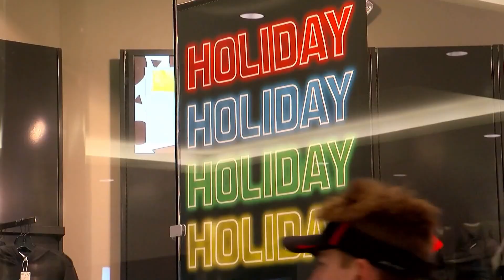The holiday season is stressful, here's how to handle it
The holidays can be a whole lot of stress for some people, but there are ways you can ensure it isn't the star of the holidays.